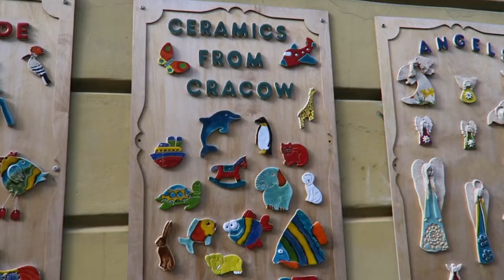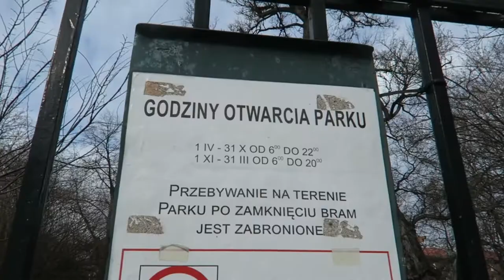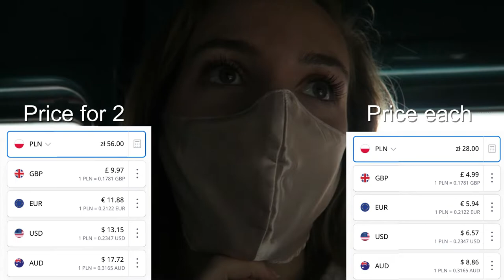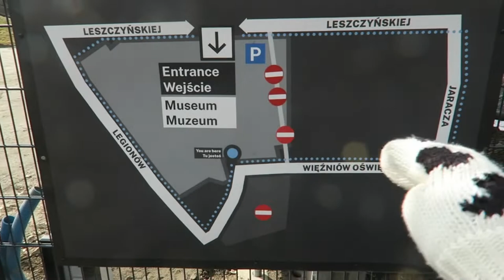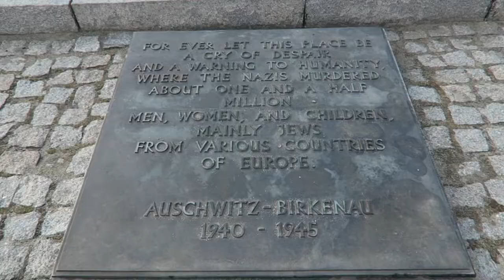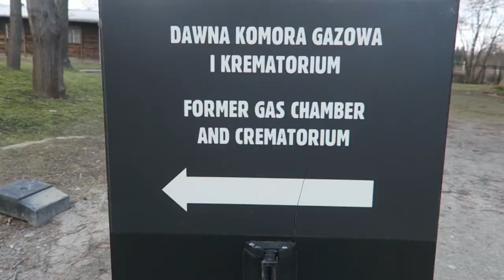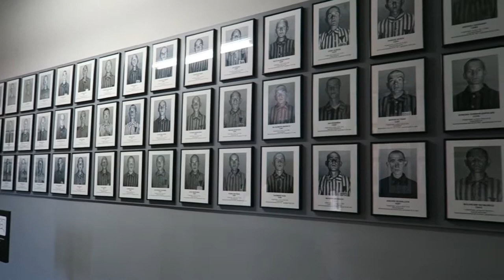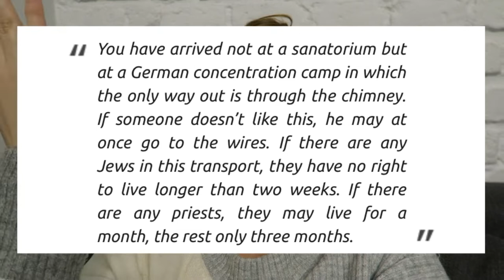Visiting the Auschwitz concentration camps | How to get there and footage of the camps 🇵🇱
⚠️ This video contains actual footage of the Auschwitz camps ⚠️

If you think it will upset you to watch the footage inside the camp, please skip between 5:04 - 9:20.

In this vlog, I take you to visit two of the three Auschwitz camps. This was a very sad day. I learnt a lot about what happened in these camps during the second world war and it was so moving to see it all in person.

Visiting the Auschwitz museum. Read more about what happened at this camp and other camps

0:00 - Intro
2:43 - How to get to the Auschwitz camps
5:04 - Inside the camps
9:20 - Outro